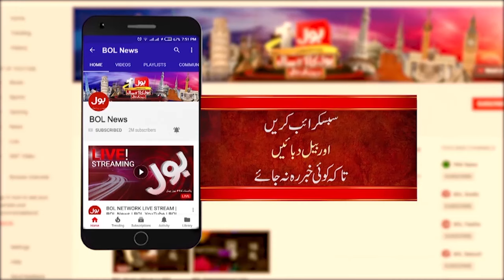Shahid Khaqan Abbasi Exclusive Interview | What Is The Purpose Of Forming New Party ? | Latest Today